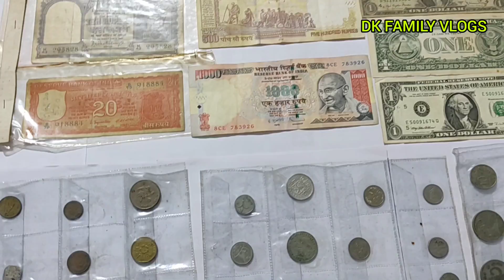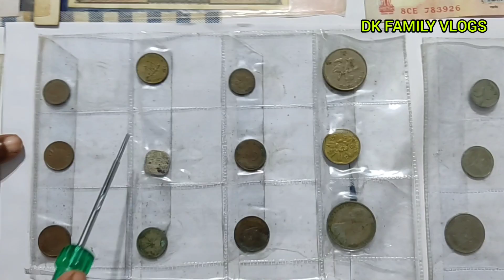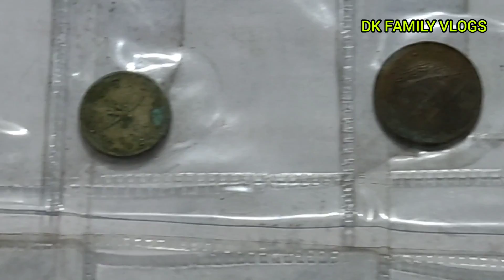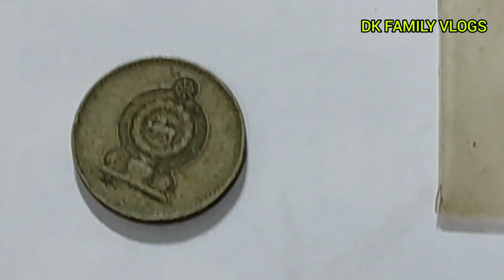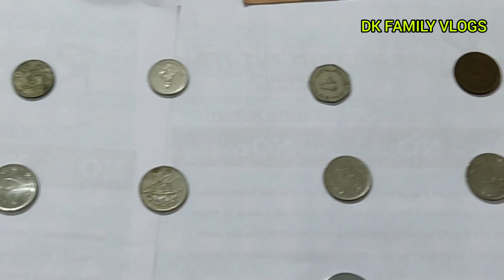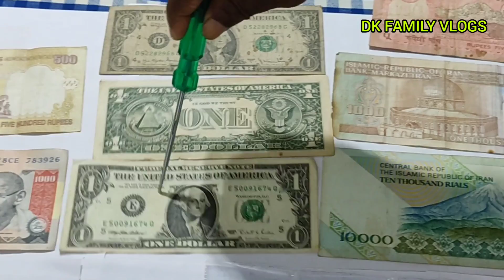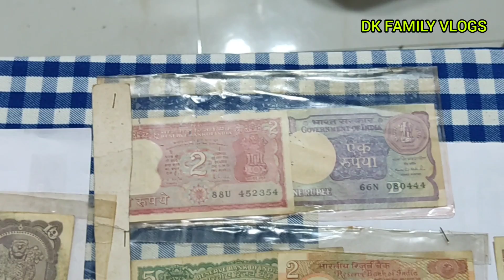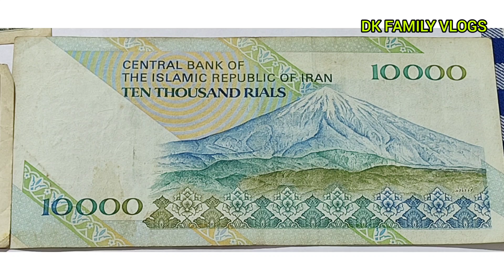അതിപുരാതന വിദേശ നാണയങ്ങളും കറൻസികളും..Old Rare Foreign Currency & Coins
Old Rare Foreign Currency And Coins